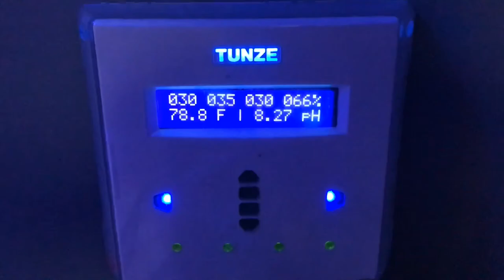Saltwater Fish Tank Aquarium (Music) | New SPS Corals | Calcium Reactor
Same livestock and equipment for 4 years, 2 months
1.024 S.G.
78.8F
8.27pH

- running the Calcium Reactor without CO2 for week or so to purge some of the air bubbles.

- Cleaned the skimmer and added Tunze CalRx 3171 (upcoming more in-depth video) Purchased from reefer on Reef2Reef.com

Kalkwasser + Calcium Reactor balanced eventually with more light energy (added 4th Kessil )

- still running refugium light 24/7 with CREE 2x120watt (upgraded to 2x150watts CREE)

- increased water change frequency from 30/45 days to weekly/bi-weekly

-  added 4th Kessil; 9 hour Lighting Schedule (2:30pm thru 11:30pm )
TIME=Color|Intensity
14:30=0|45%
17:00=0|50%
19:00=0|55%
21:00=0|55%
23:00=0|50%
23:30=0|00%

- added Tunze 3171 Calcium Reactor

- currently been doing 20gals every Friday since beginning of November

- upgraded ATO to Trigger 10 Gallon from Aqueon 10 Gallon
(smaller foot print stretches out refill 3wks+)

Make = 75 Gallon Deep Blue Edge
Model = Rimless Starfire Glass 3 sides with Center Overflow
Started = October 13, 2014
Official Volume = 105 Gallons
Actual Volume = 90 Gallons